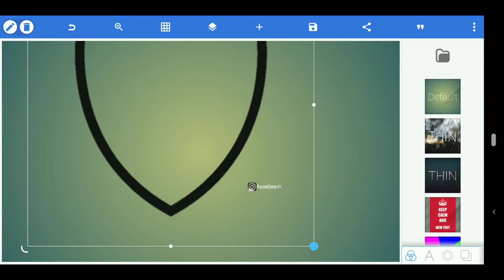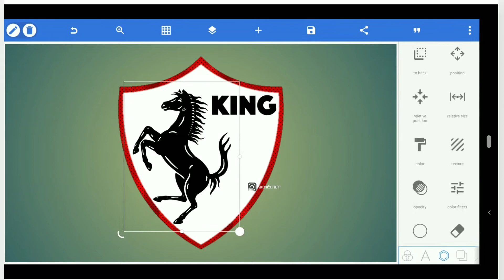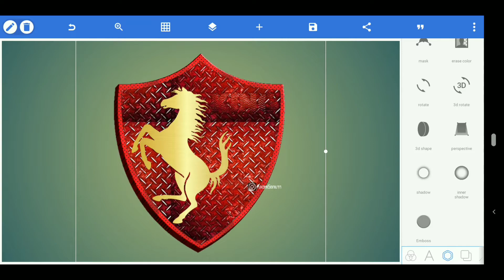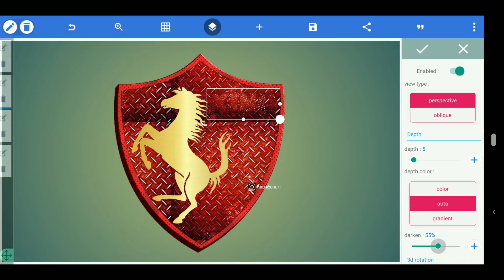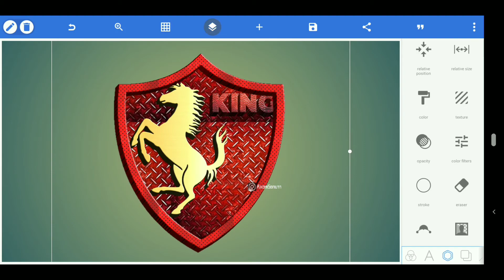3D Logo Design Makeing In Android - SurgeWave 77 - PixalLab Tutorial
3D Logo Design Makeing In Android - SurgeWave 77 - PixalLab Tutorial

Guys If Ü Enjoyed The Video, Then Please Support Us😊💝

🔭  FREE Tyga Type Beat "Do t" Club Instrumental Trap Beat 2021 (Prod. Harrys Racho)

🔭 FREE UK Drill Type "Helium" Drill Instrumental 2021 (Prod. Flat Keys)